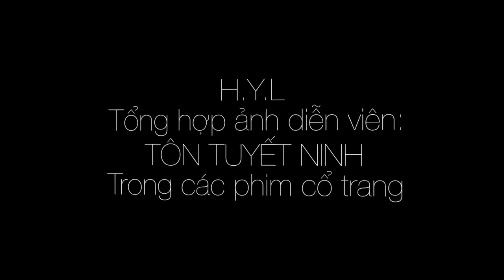Diễn viên: TÔN TUYẾT NINH (3)